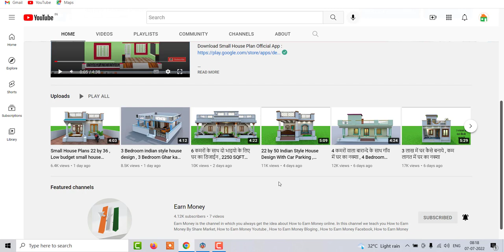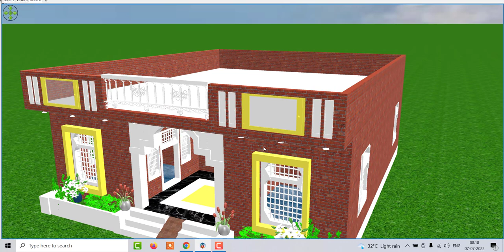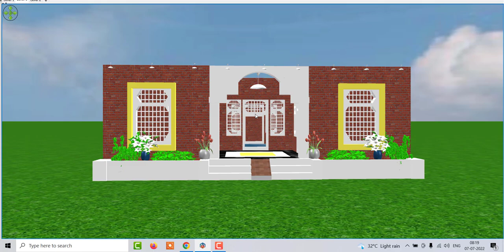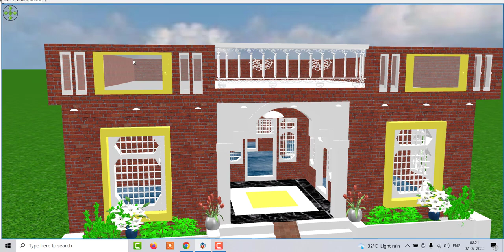4 Bedroom House Plans With Porch , Village House Design with 4 Beroom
4 Bedroom House Plans With Porch , Village House Design with 4 Beroom